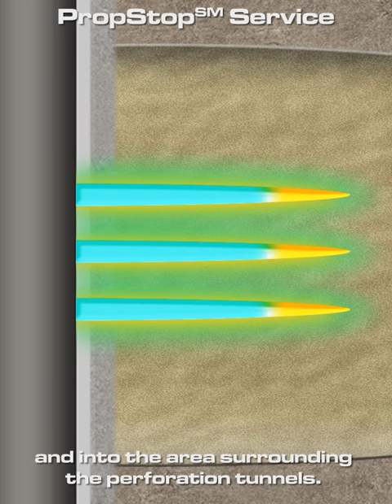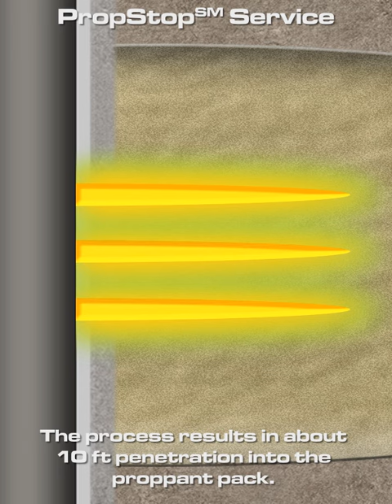Halliburton's PropStop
Halliburton's PropStop service involves a resin-based technology that coats proppant grains in fractured wells to stop the proppant from spilling into the wellbore. The resin is applied through coiled tubing using a pulsing tool.